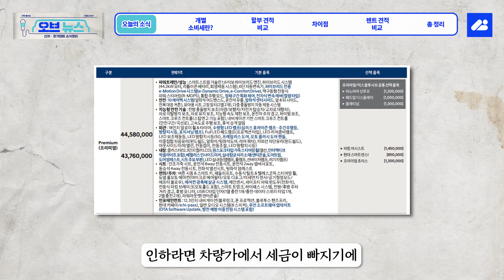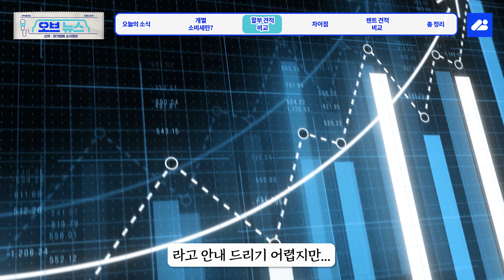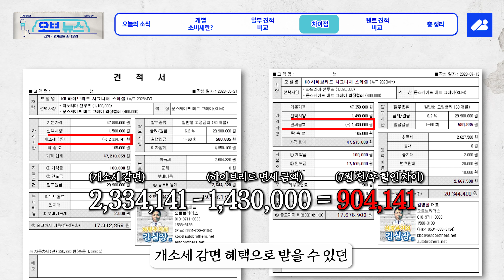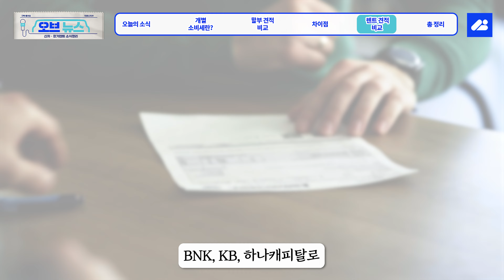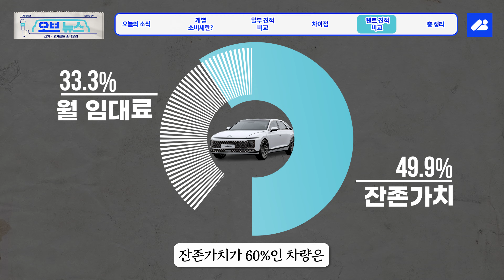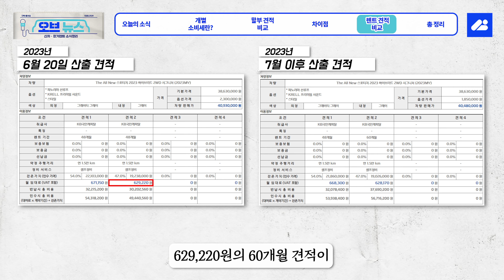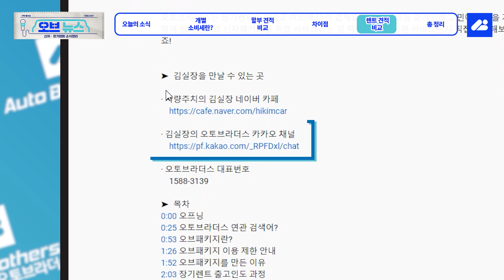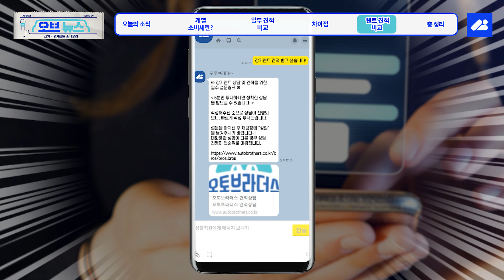자동차 개별소비세 종료! 과연 할부 견적과 장기렌트카 견적은 어떻게 변했을까?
➤ 영상제목

6월을 끝으로 개별소비세 감면이 종료되었습니다. 자동차 할부 견적과 장기렌트카 견적들이 어떻게 변경되었을까 궁금해서 직접 비교해봤습니다. 많이 올랐을까요~? 떨어졌을까요~?

· 오토브라더스 대표번호
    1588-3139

➤  목차
0:00 오늘의 소식
0:55 개별소비세란?
1:19 자동차 할부 견적 비교
3:05 자동차 할부 견적 차이
3:36 개소세 과세표준 경감제도
4:33 장기렌트카 견적의 차이
8:13 총 정리